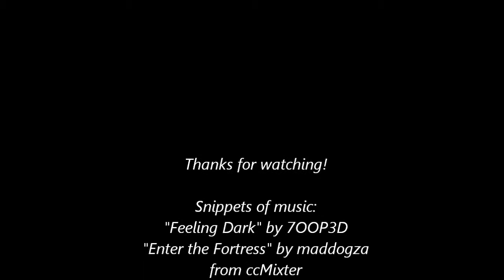Elin's Cry of Fear Scares & Moments Compilation 2/2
In celebration of nearing the end of my Cry of Fear Let's Play, here's a compilation video of moments! Don't miss part 1!